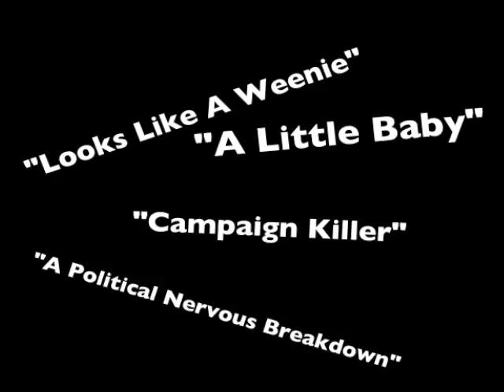Steve Poizner is Falling Down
I really couldn't resist after seeing the movie on TV over the weekend.